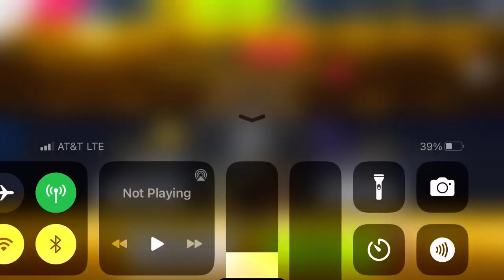Asphalt 9 - Multiplayer - Koenigsegg CCXR | Bugatti Divo | 01:05.832